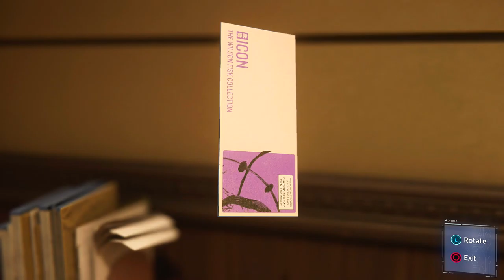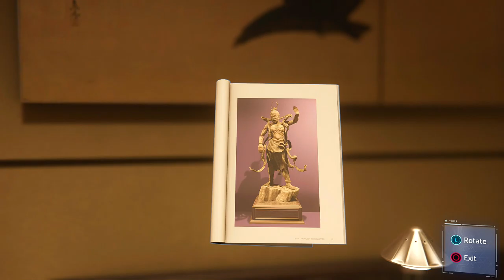Let's Play Marvel's Spider-Man PS4 - MR Wang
In Part 5 Spider-Man meets up with Mary Jane in a museum that has been run over by a mysterious demon gang.

This is my Playthrough of Marvel's Spider-Man gameplay walkthrough blind let's play on PS4 in 1080p 60fps. Marvel's Spider-Man is an action-adventure game developed by Insomniac Games and published by Sony Interactive Entertainment for the PlayStation 4, based on the Marvel Comics superhero Spider-Man. It is the first licensed game developed by Insomniac. The game tells a new story about Spider-Man that is not tied to an existing comic book, video game, or film and covers both the Peter Parker and Spider-Man aspects of the character. Thank you for taking the time out of your day to watch my blind walkthrough of Marvel's Spider-Man PS4. I wanted to play Marvel's Spider-Man PS4 for a while now and didn't really have the necessary equipment to do so until now. armed with my Elgato, I can record the PS4 in 1080p 60fps, and I have to tell you, it's amazing! thanks to that and my gaming computer, I am now able to record the Marvel's Spider-Man playthrough.

╔ GAME INFO

Marvel's Spider-Man PS4 Characters: Spider-Man, Peter Parker, Mery Jane, Doctor Octavius, Officer Yuri

Marvel's Spider-Man PS4 Enemies: Shocker, SandMan, Demon Gang

► PSN: Drag_Myth
►Steam: DragonMyth

╔ Some More Let's Play's